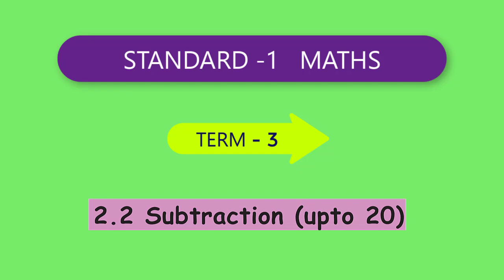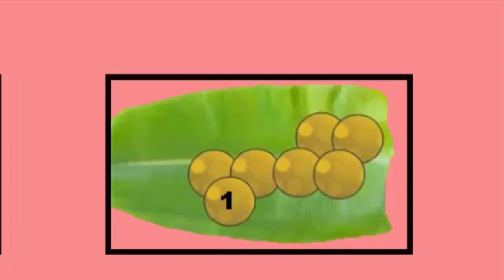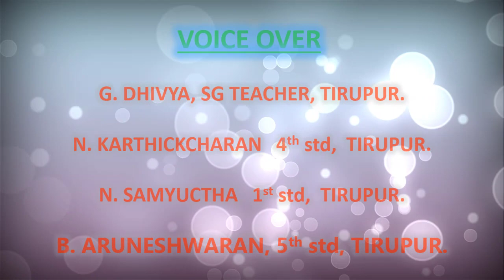maths unit 2